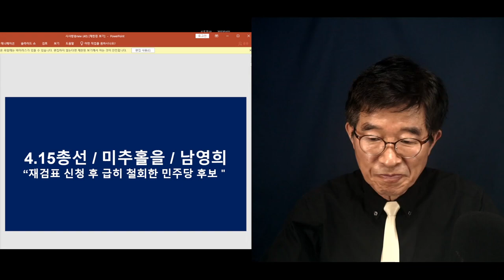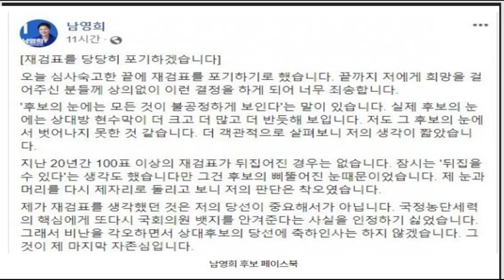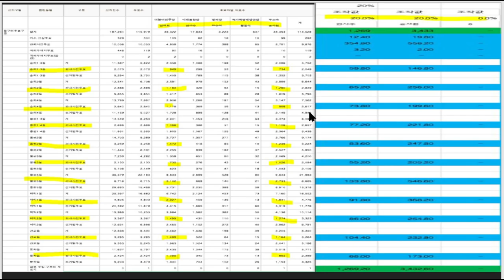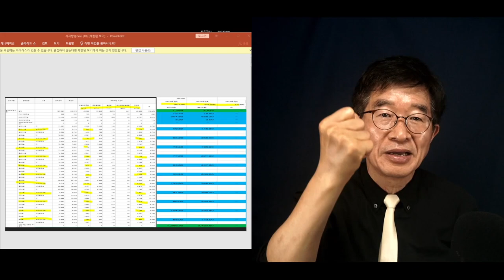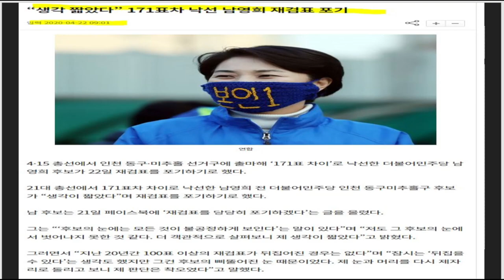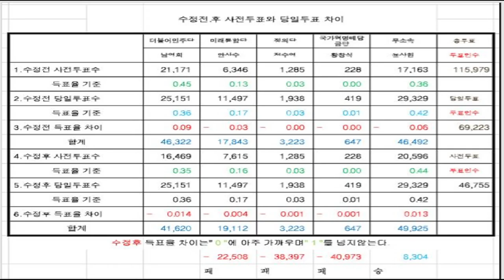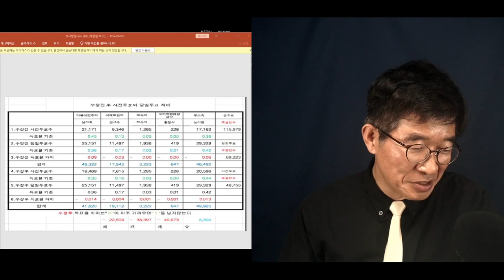"171표 차이인데, 침묵" / 재검표 신청, 후다닥 철회한 이유 / 남영희(인천미추홀을), 4.15총선 전모 / 각각 20%, 20%를 가져갔다 [공병호TV]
Bitcoin : 3MTW849AkP2ftLeSK2teZHMmzLu7Z83s9U